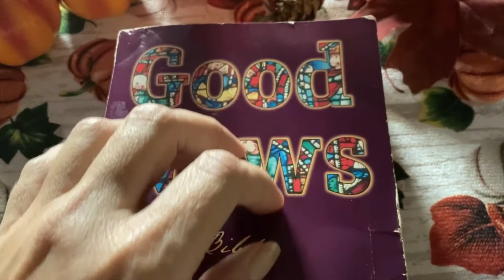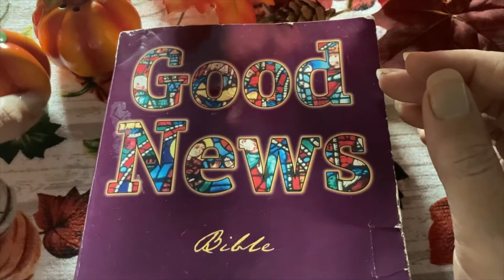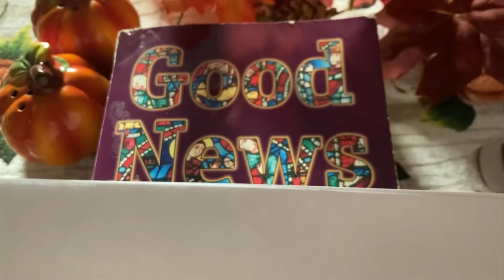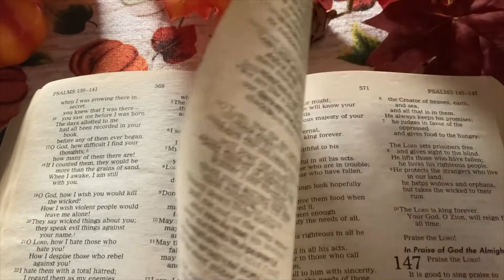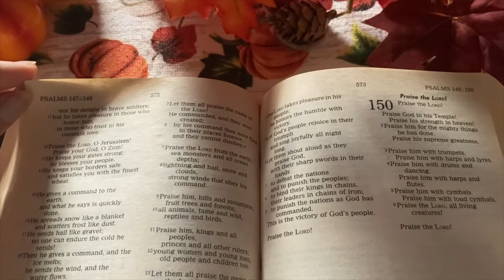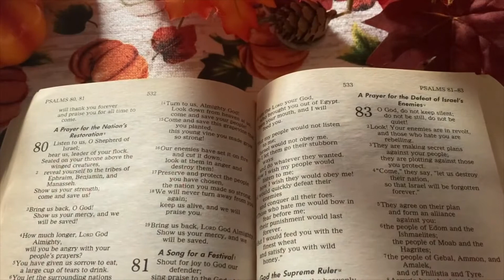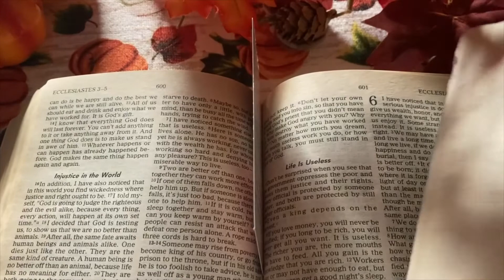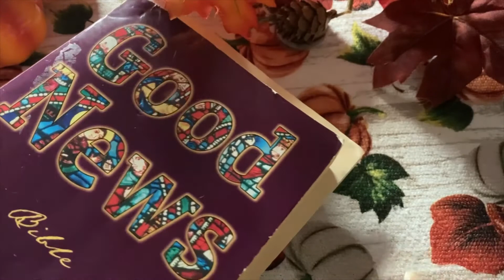Thanksgiving Tingles – Part 2! ASMR Prayers & Sounds for Grateful Hearts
Hello New Friends! This is the second of my ASMR prayers and gratitude videos for Thanksgiving week in the United States. It’s similar to the first one, but with different verses, Psalms and prayers. It also goes in reverse order from the video I posted Sunday. It contains the same trigger types—paper and ceramic sounds, page flipping, slow hand movements, papery-cloth rustling and a soft-spoken voice.

I’m grateful for you. Thank you so much for taking the time to stop by this ASMR channel. I pray your heart is full of gratitude for whatever blessings you have right now. Happy Thanksgiving!